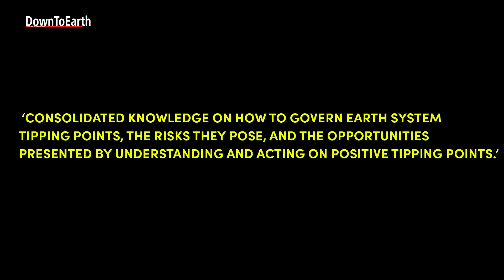Planet Earth 1st Tipping point | Coral Reefs’ Long-Term Decline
A new report warns that Earth has crossed its first major climate tipping point as warm-water coral reefs enter long-term decline, threatening millions of livelihoods.
Scientists say reefs are nearing collapse amid record ocean heat and global bleaching events, while some experts argue they may be more resilient than feared.